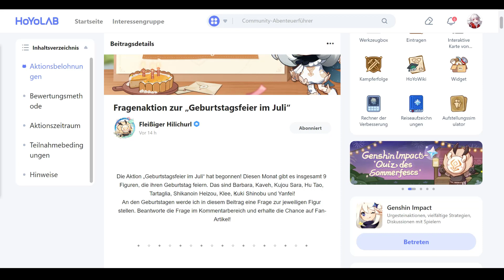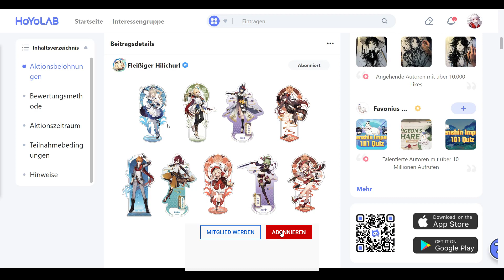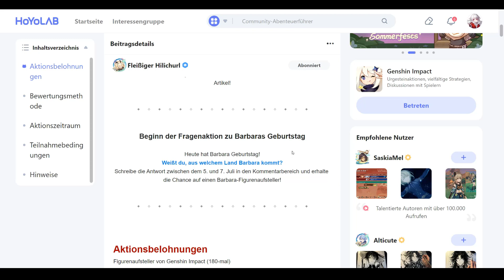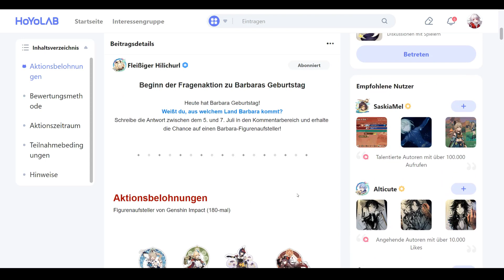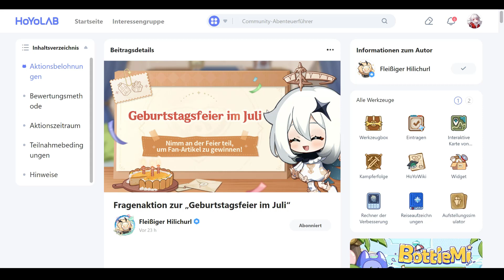180x Figuren Aufsteller von Barbara bei Geburtstagsaktionen im Juli gewinnen!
180x Figuren Aufsteller von Barbara bei Geburtstagsaktionen im Juli gewinnen!

Hauptkanal: @Spielestyler